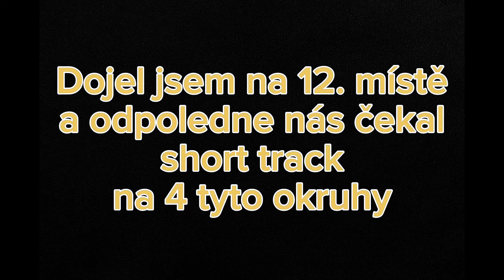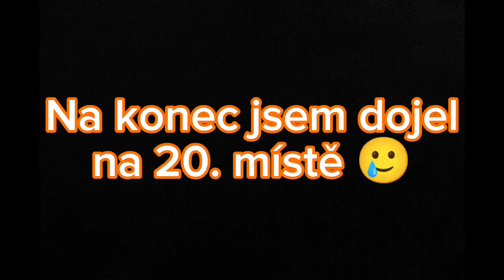Pražský pohár Motol sobota - Kadeti (2024)